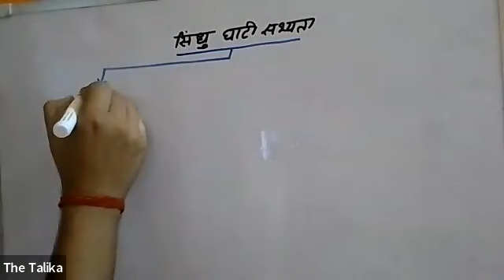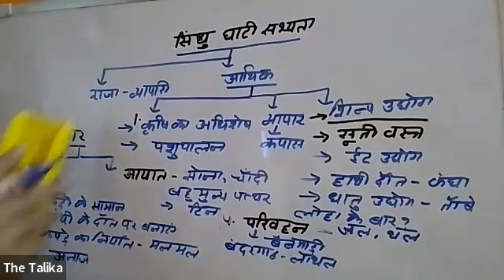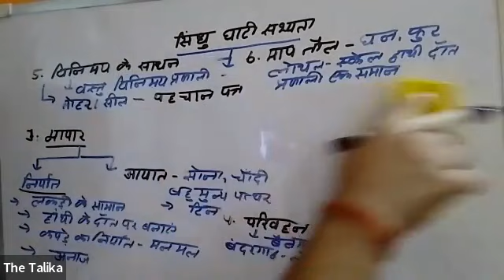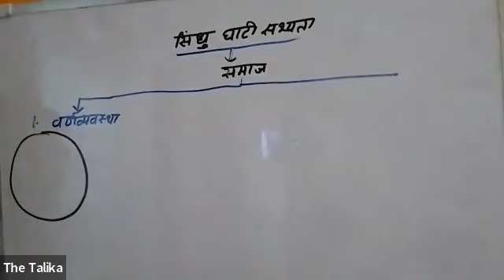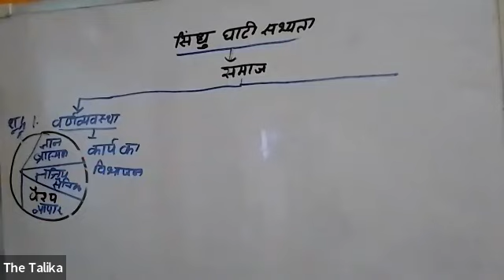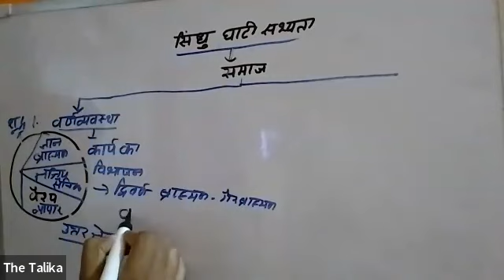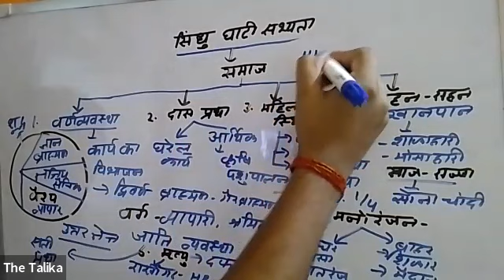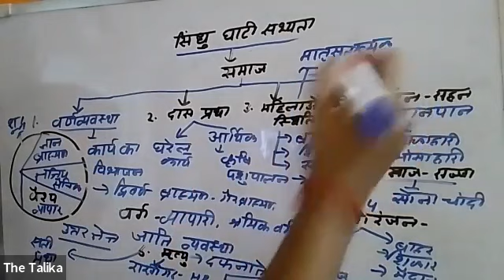आर्थिक विकास🤹 सिंधु घाटी सभ्यता व्यापार-सूती वस्त्र🐏 आयात_निर्यात🦚 शिल्प उधोग 🪻